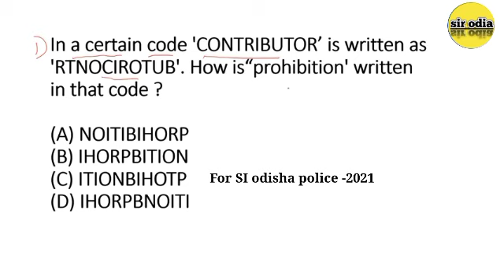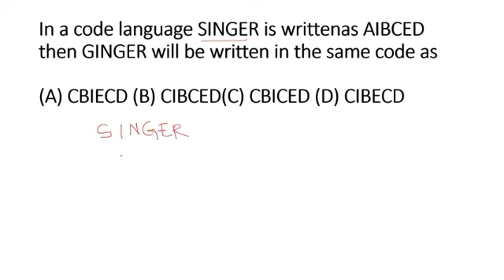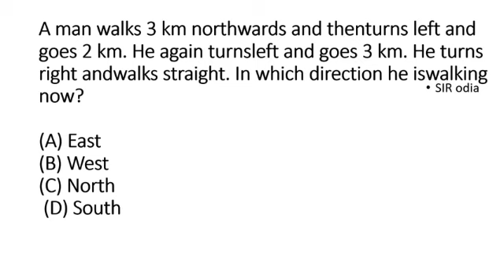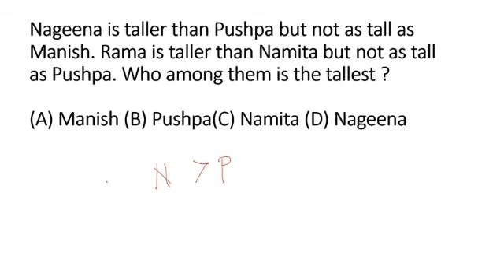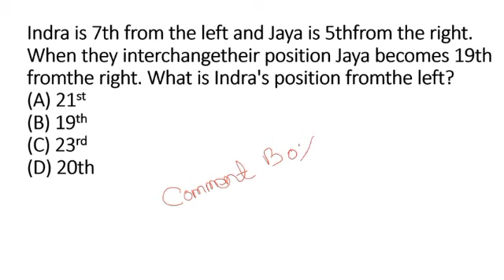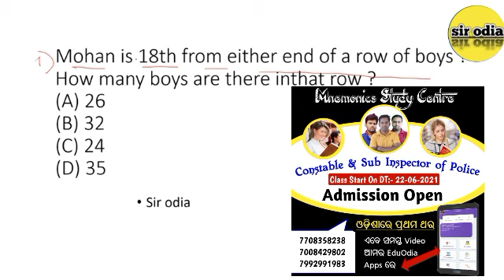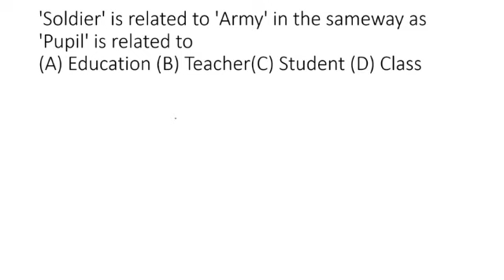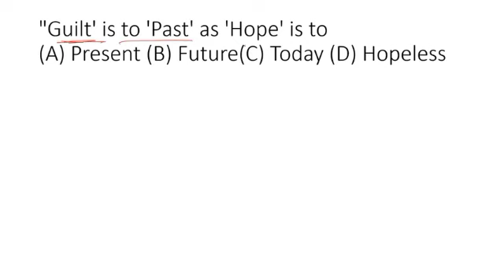Si reasoning Questions | Odisha police si previous year questions |odisha police recruitment-2021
in this video you can know about odisha police si  requirements queations, si logical reasoning questions,si questions, physical test pass trick,idea ,best book, full guide for become police Constable for communication ,si of Odisha police 2021
odisha police eligibility
odisha police physical (PET) PST
odisha police written
odisha police syllabus
odisha police merit list
odisha police admit card
odisha police online apply date
odisha police last date
odisha police book
odisha police exam date
odisha police physical
odisha police odisha police